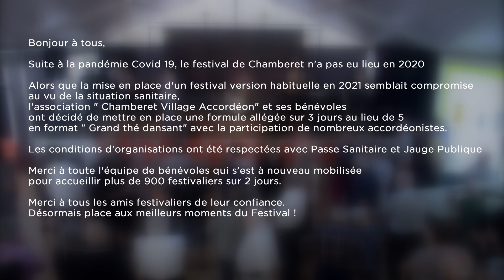Chamberet 2021 - Extrait du DVD Volume 2 - Grand Thé Dansant du Dimanche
Extrait du DVD GALA DE CHAMBERET 2021 Volume 2 "Grand Thé Dansant du Dimanche", disponible
Suite à l'assouplissement des règles sanitaires, l'association "Chamberet Village Accordéon" a organisé un Gala 2021 sous un format "Thé Dansant".
Avec : Sébastien CASTAGNE, Julien PROULHAC, Manu BLANCHET, Mathieu MARTINIE, Bernard RUAL, Quentin RUAL.